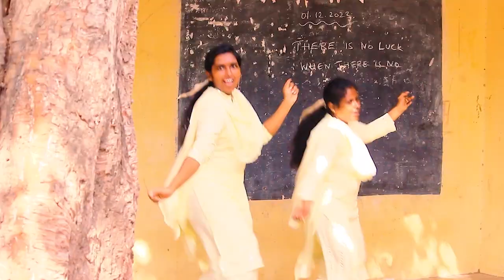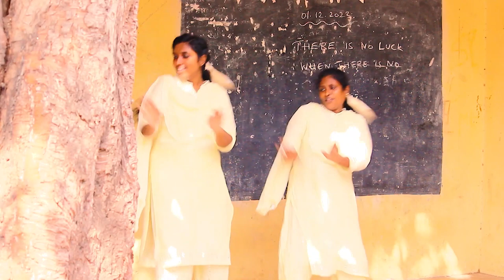sbs #2024 new SBS INTL l WELCOME SONG TRACK I SUMMER BIBLE SCHOOL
Lyrics & Tune : Apostle.S.Benny

LYRICS:
Cool Cool Cool down குட்டீஸ்
Don't Don't Don't worry சுட்டீஸ் (2)
உனக்கான வேலை வந்தது
SBS யின் வாசல் திறந்தது  (2)
உள்ளே நீயும் வந்து பாரு உன்னை King ஆக மாற்றுவாரு (2)
ஆஹா ஒஹான்னு
ஆஹா ஒஹோன்னு உன்னை இயேசப்பா வைப்பாரு (2)

1.அரண்மனை போல ஆடல் பாடல் உண்டு
அன்பாய் உன்னை பார்க்க அண்ணா அக்கா உண்டு (2)
கொஞ்சம் நீயும் Smile பண்ணிடு
உன்னை போல அழகு யாரு (2)

2. நல்ல வழி காட்ட கதைகளும் உண்டு
Talent -யை காட்ட வழிகளும் உண்டு _உன் (2)
Cool ஆக நீயும் பாடிடு
ஜோராக ஆட்டம் போட்டிடு (2)

For prayers,
Kindly Contact
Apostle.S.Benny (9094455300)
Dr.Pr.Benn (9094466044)